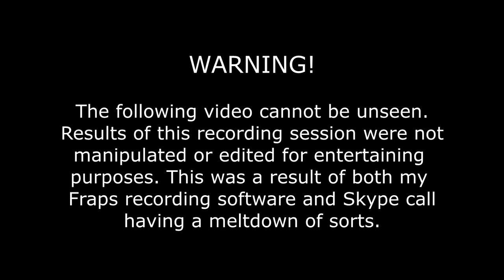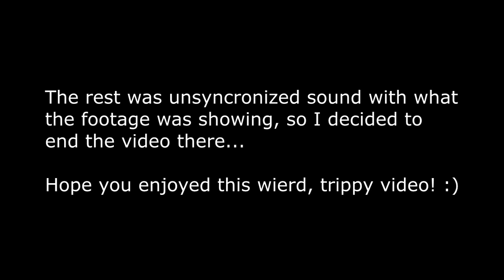MINECRAFT: RECORDING BE TRIPPING?!?!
I seriously don't know...what in the world just happened...

Facebook: Gaming page coming soon.